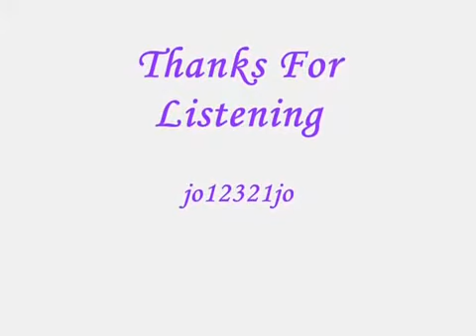Kyun Door Door rehnde oo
Shokat Ali